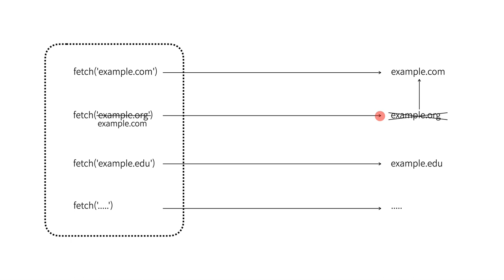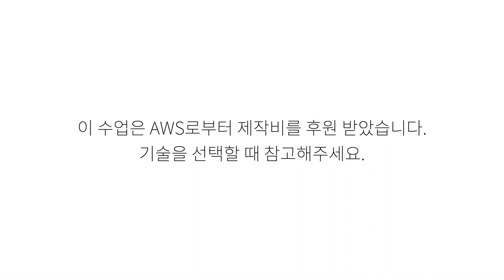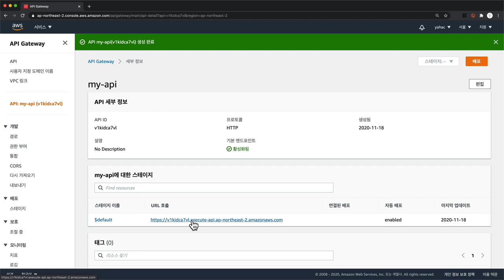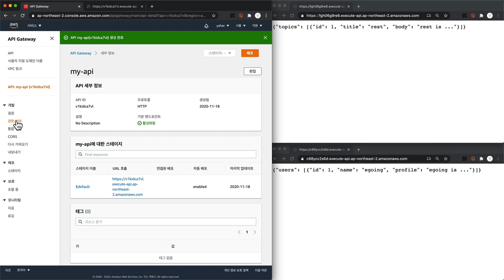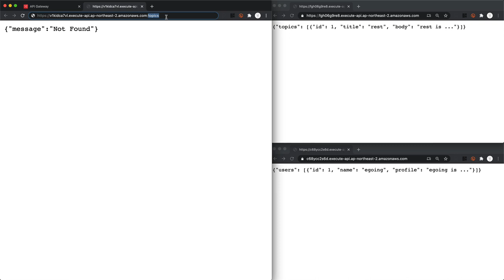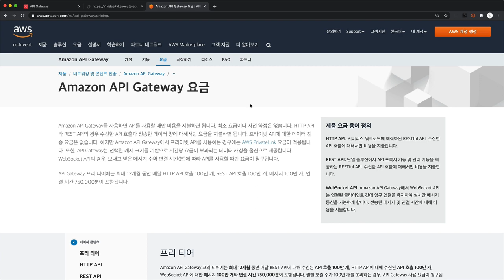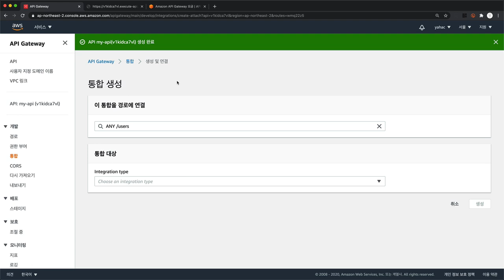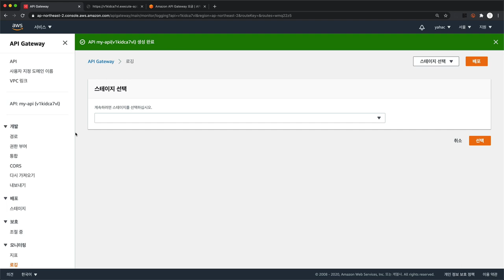Amazon API Gateway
API는 사용하는 쪽과 사용되는 쪽 사이의 약속입니다. 그 약속의 핵심은 사용방법이 변하지 않는다는 것입니다. 그런데 API를 제공하는 쪽에서는 여러가지 이유로 API의 사용법이 달라질 수 있습니다. API의 사용방법이 바뀌면 API를 사용하는 수 많은 애플리케이션이 더 이상 동작하지 않게 됩니다. 이런 문제를 해결하기 위해서 존재하는 도구가 API Gateway라고 불리는 제품들입니다. API Gateway를 사용하면 클라이언트 측의 코드를 바꾸지 않고도 API를 자유롭게 변경할 수 있습니다. 이 수업은 AWS에서 만든 API Gateway를 다루고 있습니다.

선행지식
1. REST API에 대해서 모르신다면 20분 분량의 REST API 수업을 먼저 보시고 참여하실 것을 권해드립니다.
2. AWS에 대해서도 모르신다면 AWS 입문 수업을 먼저 보시고 참여할 것을 권해드립니다.

차례
00:00 왜 API Gateway가 필요한가?
02:28 먼저 공부해야 할 주제들
03:07 API Gateway의 서비스들
04:16 실습
04:58 API Gateway 생성
05:47 해결하고자 하는 문제 소개
06:36 경로 설정
07:38 통합 설정
11:13 요금
12:35 앞으로 공부해볼만한 주제 소개

이 수업은 AWS로부터 제작비를 지원 받았습니다. 기술을 선택하실 때 참고해주세요.